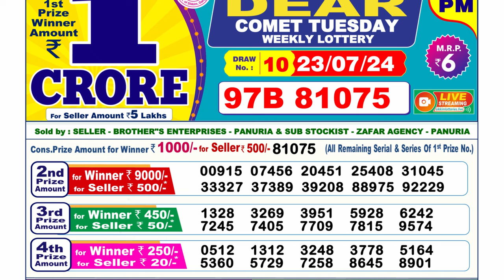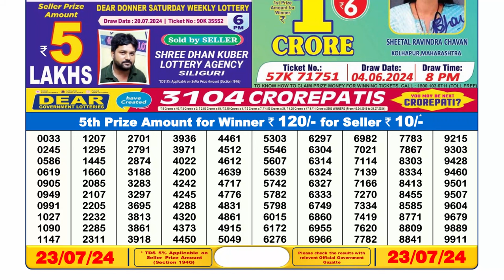🔴Lottery Sambad Live 06:00pm 23/07/24 Day Nagaland State Dear Lottery Result Pdf Download